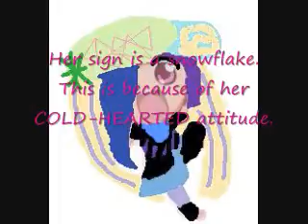My 2nd Entry For ShadowBriProductions contest, Minami!